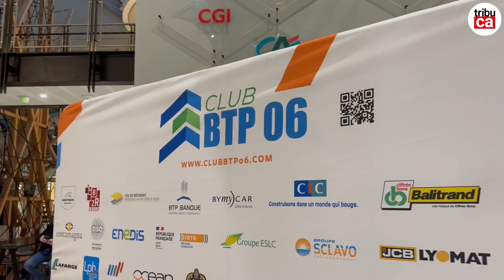RSE et BTP, pari forcément gagnant pour la Fédé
Ce 22 février au Village by CA Sophia, la FBTP 06 a démontré par les (nombreux) exemples que la filière de l'acte de bâtir est un maillon fort pour la pleine réussite de la transition écologique, énergétique et plus largement sociétale.